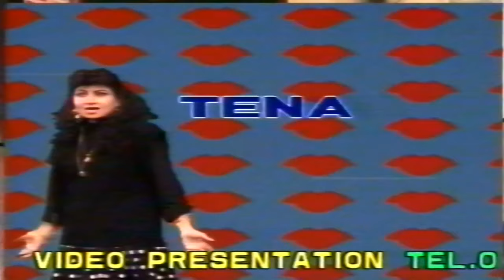MEHNDI LAGI MERE HATH (COMEDY STAGE DRAMA) FT. Babbu Baral, Mastana, Ismail Tara, Tariq Javed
Famous Video Entertainment Presents

Full Comedy Stage Play 'Mehndi Lagi Mere Hath'
Star Cast: Ismail Tara, Kamal Ahmed Rizvi, Tariq Javed & Many More

Official Famous Video Entertainment Youtube Channel

We Will Be Uploading Comedy Stage Dramas, Tele Films, Music Festivals and Concerts Videos On This Channel.